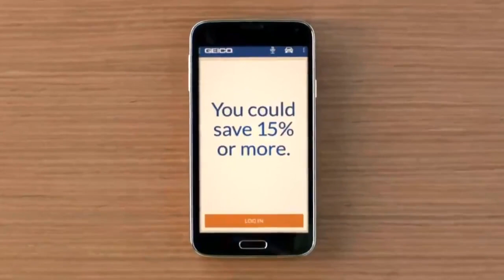GEICO Scapegoat It's What You Do Commercial 2015 720p